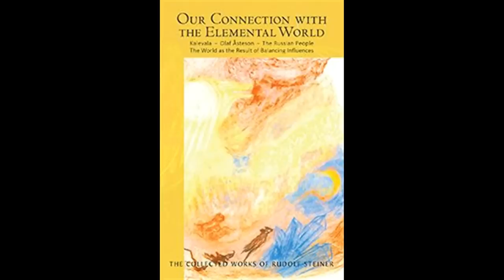Our Connection with the Elemental World By Rudolf Steiner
Our Connection with the Elemental World: Kalevala - Olaf Asteson - The Russian People - The World as the Result of Balancing Influences CW 158. Seven lectures, including one public lecture, six addresses and one question and answer session given in Hanover, Helsinki, Berlin and Dornach in 1912, 1913 and 1914 by Rudolf Steiner. Translated by Simon Blaxland-De Lange.

Lecture 01: Public Lecture (Helsinki, 9 April 1912)
Lecture 1: Finland and the Kalevala I, (Dornach 9 November 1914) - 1:14:55
Lecture 2: Finland and the Kalevala II, (Dornach 14 November 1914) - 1:59:46
Lecture 3: Finland and the Kalevala III, (Dornach 15 November 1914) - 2:36:51

THE WORLD AS THE RESULT OF BALANCING INFLUENCES

Lecture 4: Fundamental Experiences of the Fourth and Fifth Post-Atlantean Epochs (Dornach, 20 November 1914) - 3:28:48
Lecture 5: Battles Waged by Lucifer and Ahriman in the Human Organism (Dornach, 21 November 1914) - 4:09:08
Lecture 6: The World as the Result of Balancing Influences (Dornach, 22 November 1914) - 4:47:49

OLAF ASTESON

Lecture 7: Address New Year Festival, The Dream Song of Olaf Asteson, (Hanover, 1 January 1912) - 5:30:22
Lecture 8: Address, Introduction to the Lecture for Members: Olaf Asteson, the Awakening of the Earth Spirit (Berlin, 7 January 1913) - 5:52:20
Lecture 9: Address, New Year's Festival: Cosmic New Year (Dornach, 31 December 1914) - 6:08:34
Lecture 10: Address for a Recitation of the Dream Song of Olaf Asteson (undated manuscript) - 6:48:47

THE NATIONAL CHARACTER OF THE RUSSIAN PEOPLE

Lecture 11: Address for Russians (Helsinki, 11 April 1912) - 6:56:00
Lecture 12: Address for Russians (Helsinki, 5 June 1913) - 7:33:43
Lecture 13: Questions and Answers (Helsinki, 7 April 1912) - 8:05:30